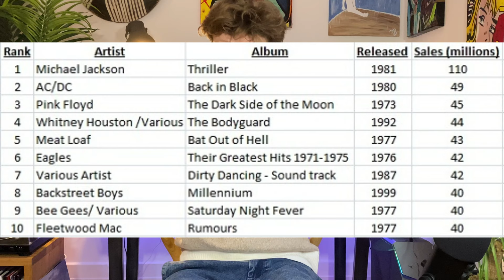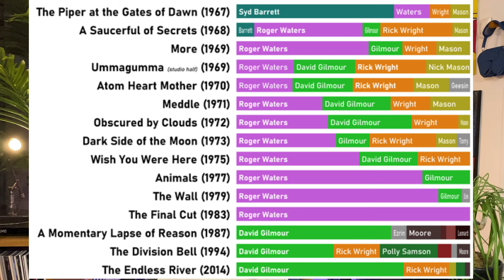PINK FLOYD | Behind The Band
Heyo there !

Welcome to the channel, today we're going behind one of the most legendary rock groups of all time: Pink Floyd !

Of course I hope you enjoyed, any feedback or message is always welcome, so don't hesitate. Have an AMAZING day! I'm sure you will. See you very very soon.

-Little mistake of mine: the photograph of Floyd Council is actually a bluesman called Blind Boy Fuller ! Hope you catched that